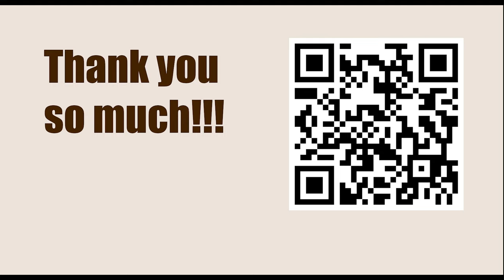Robert James Fischer vs Pal Benko, U.S. Championship, New York 1963vs64